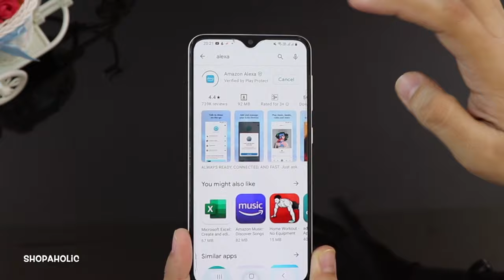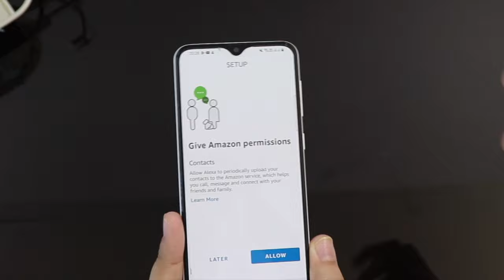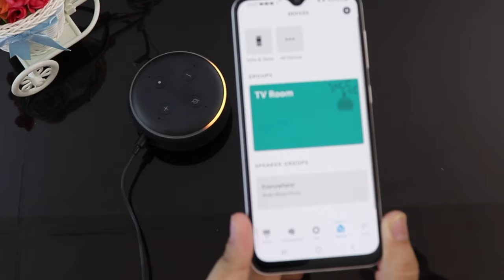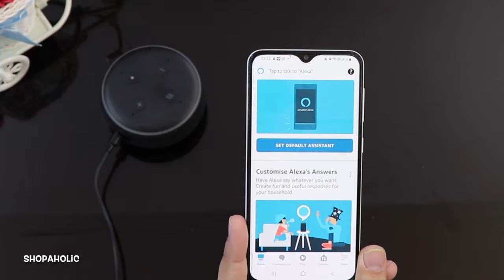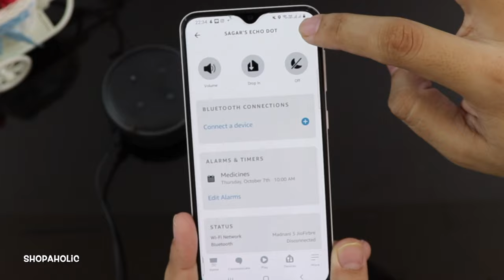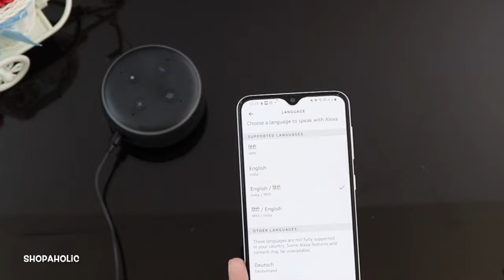How to Set up Amazon Echo Dot 3 | Echo Dot 3rd Generation Setup | Easy Step By Step Process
Topic : How to Set up Amazon Echo Dot | Echo Dot 3rd Generation Setup | Easy Step By Step Process

me2shopaholc
My Gmail